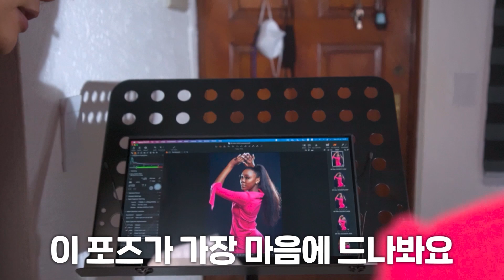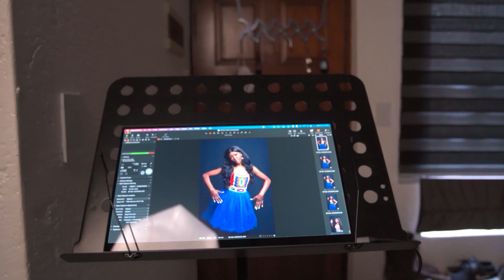[SMDV]시선 확 잡아끄는 미인대회용 프로필 촬영하기💃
2개월만에 돌아온 레이 작가님!

실내 스튜디오에서 진행된 이번 촬영은
2022년도 Miss Teen World South Africa의 우승자 Gugulethu Mayisela 모델과 함께합니다!

카리스마 뿜뿜! 하는 수트 촬영과 다채로운 색감의 전통 드레스 촬영까지!

▶Photographer
Ray- @portrayphy_sa

▶Model
Gugu- @gugulethu.mayisela